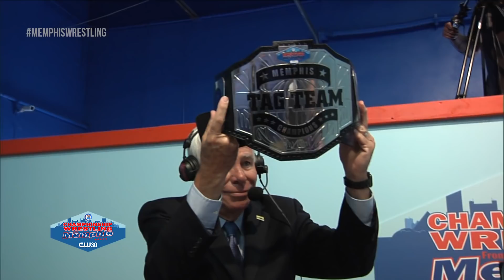Championship Wrestling from Memphis - Episode #17 | FEATURING DAVE BROWN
JUNE 19, 2021:  Memphis legend Dave Brown returns to Memphis Wrestling with a very special announcement regarding the Memphis Wrestling Tag Team Championships!

PLUS, we'll get you ready for our first ever Memphis Wrestling Saturday Night LIVE on June 19th (TONIGHT!)

JOIN US FOR LIVE MEMPHIS WRESTLING:

6.19.21  |  Memphis Wrestling Saturday Night
This is our first non-televised Saturday night special!

6.20.21  |  WWE Hell in a Cell Watch Party at Dave & Buster's - FREE TO WATCH

6.26.21  |  Summer Showdown 2021 in Hernando, MS

7.11.21  |  Championship Wrestling from Memphis LIVE TV TAPINGS in Memphis

Here's the card for this week's Memphis Wrestling...

SINGLES MATCH  |  OTIS CROWLEY vs CONNOR
The Hollywood Horror Show has been doing whatever they want... whenever they want.  And today, Connor is in the crosshairs.

LAST CHANCE  |  ERIC & PARIS demand an apology from DIANA TAYLOR
Eric & Paris have been threatening to SUE Diana Taylor for many weeks now, after Diana hit a devastating DDT on Paris.  Will Eric & Paris get the apology they are seeking?

WOMEN'S DIVISION MATCH  |  NIKKI LANE vs LIL BIT
Nikki Lane is leading the front when it comes to the launch of the Women's Division Championship.  But Lil Bit wants to become the frontrunner.  This should be a competitive match!

SINGLES MATCH  |  JAY SMOOTH vs MAXX STONE
2 competitors looking for their first victory in Memphis Wrestling.  This should be a great launching point for one of these competitors.

SINGLES MATCH  |  BIG SWOLE JUSTIN COLE vs KEN DANG with MEKLAKOV
Big Swole is stepping up again this week - this time against Ken Dang.  It has been 2 on 1... can Big Swole overcome the odds?

MAIN EVENT  |  IF ACTION JACKSON WINS, HE EARNS TITLE OPPORTUNITY
JOHNNY DOTSON vs ACTION JACKSON
Action Jackson has positioned himself where 1 win gets him a Memphis Heritage Championship title opportunity... but he has to defeat Johnny Dotson.

PLUS  |  "Delicious" Van Viciouss has been picking a fight with Dustin Starr for several weeks now... will this be the week he takes it too far?

ALSO  |  Austin Lane is back for more BEST of the BEST CHALLENGE!

REMEMBER  |  Anything can happen on the FASTEST HOUR IN PRO WRESTLING.